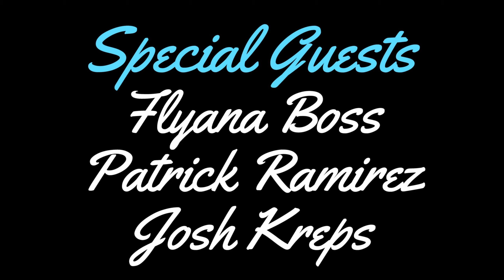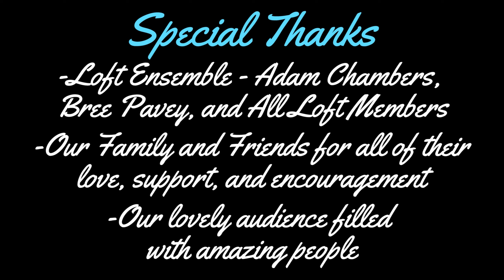12/2021 - LIVE! - Another Late Show Tonight! with Mike Perkins - Full Episode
It's the Christmas Show baby! We hope you all have a safe and happy holiday and thank you to all these amazing performers and everyone that came out to support us, it means the world and we're so happy that you had blast! Stay safe and healthy out there and we'll be back LIVE again next month so we'll see you again soon!

Another Late Show Tonight! with Mike Perkins!
LIVE EVERY MONTH at Loft Ensemble in North Hollywood, CA!

This month's special guests...

-Stand-Up Comedians-
Brian McDaniel - @BrianFMcDaniel
Patrick Ramirez - @Prammy_
Rachel LaForce - @RachelLaForce
Josh Kreps - @SuccessfulPlasma

Flyana Boss - @FlyanaBoss

A night filled with LIVE STAND-UP COMEDY and interviews with touring headliners from TV and around the country, fun GAMES, comedy VIDEOS, and comedy sketches that YOU the audience will sometimes be a part of if you want to have even more fun with Mike and house announcer and comedian partner in crime Paul Brodo! And of course LIVE MUSIC from up and coming singers and bands and from our amazing house band The SHOW with Adam and Sean! Pretty much all the fun you could ever ask for and all in one night! Come be a part of the magic, Mike will love you for it, and so will all of his guests!

Executive Producers: Mike Perkins, Paul Brodo
Producers / House Band: Adam Chambers, Sean Durrie
Special Guests: Brian McDaniel, Rachel LaForce, Flyana Boss, Patrick Ramirez, Josh Kreps
Digital Content Producers: Mike Perkins, Paul Brodo, Adam Chambers, Sean Durrie
Content Writers / Actors: Mike Perkins, Paul Brodo, Patrick Ramirez
Film Editing / Graphics: Mike Perkins
Technical Director: Tor Brown
Director of Photography: Houry Magarian
Sound Engineer: Ben Rawls
Special Thanks: Loft Ensemble – Adam Chambers, Bree Pavey, and All Loft Members
    - Our Family and Friends for all of their love, support, and encouragement
    - Our Lovely Audience filled with amazing people